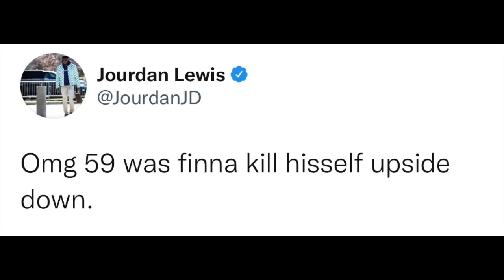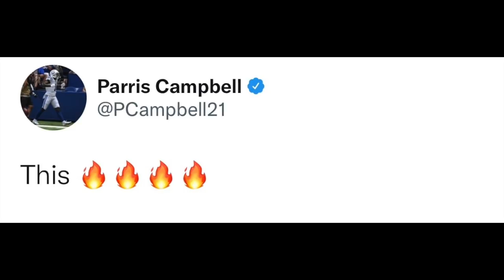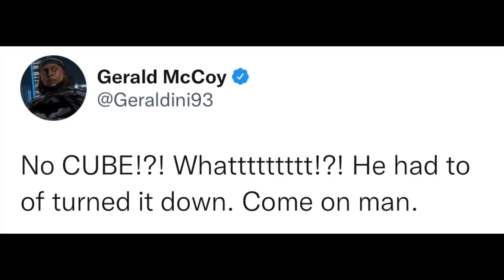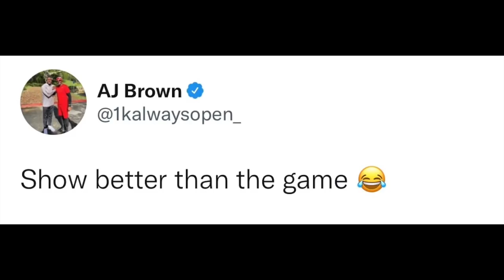NFL PLAYERS REACT TO SUPER BOWL HALFTIME SHOW 2022 | 50 Cent, Dr. Dre, Eminem, Kendrick, Snoop Dogg